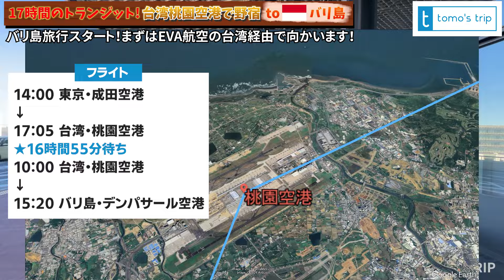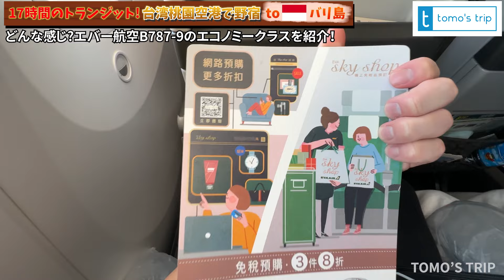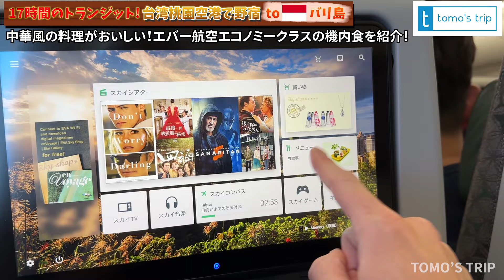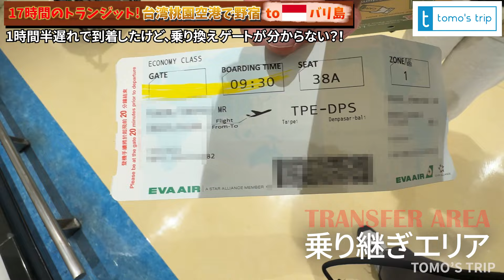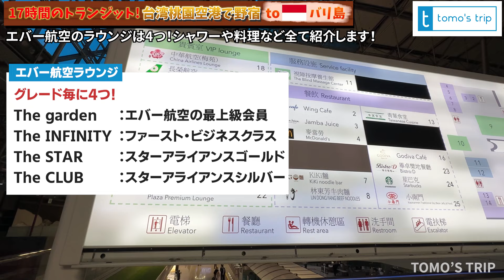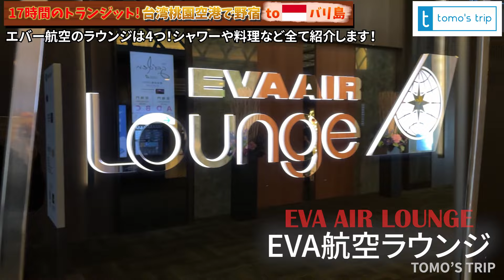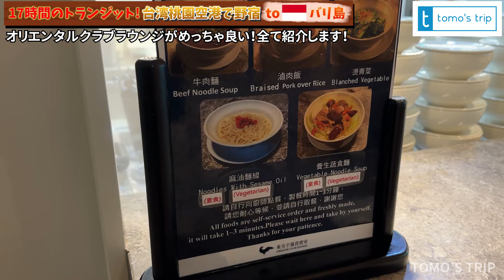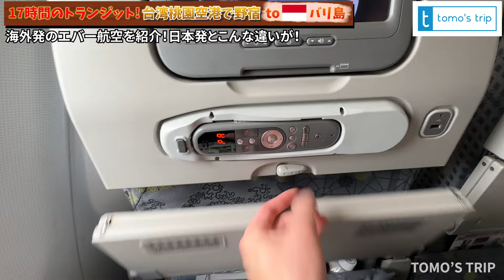空港で野宿！台湾桃園空港で17時間乗り継ぎで失敗！EVA航空エコノミークラス搭乗記「成田→桃園→バリ島・デンパサール」The STARラウンジやオリエンタルクラブラウンジも紹介！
台湾桃園空港で17時間乗り継ぎだから空港で野宿したら失敗した！
EVA航空エコノミークラス搭乗記「成田→台湾・桃園→バリ島・デンパサール」

旅行で愛用しているおすすめ便利グッズ
◆長時間のフライトでも超快適フットレスト
IFLY 飛行機 フットレスト

◆貴重品管理に特化した安心安全のポーチ

◆入国も安心！大容量モバイルバッテリー
Anker PowerCore Essential 20000

◆機能的でおしゃれな旅行専門バッグ！
MILESTO（ミレスト）：

◆旅行にピッタリ！オシャレなスイスの高機能シューズ
On（オン）：

◆目次
00:00 ハイライト
02:10 今日のフライトの概要
03:02 チェックイン・保安検査・出国
06:45 成田空港ANAラウンジの紹介
08:32 EVA航空で使えるラウンジ
09:06 搭乗口へ移動して搭乗
12:23 EVA航空エコノミークラスの座席紹介①
14:49 離陸前の機内が暑いのはなぜ？
15:26 成田空港を離陸
17:42 EVA航空のトイレ紹介
19:35 EVA航空の機内食・ドリンク紹介
23:00 EVA航空の機内の様子
24:13 台湾桃園空港へ着陸
25:20 飛行機が止まってスグに立つ人達
26:29 降機
27:11 台湾桃園空港での乗り換え方法の紹介
29:21 台湾桃園空港のEVA航空ラウンジの紹介
33:02 EVA航空The STARラウンジ（スターアライアンス系列）の紹介
35:26 The STARラウンジの食事や施設紹介
37:50 The STARラウンジのシャワー紹介
41:31 台湾桃園空港で野宿できる寝れる所を探す
46:21 空港で野宿した翌日
49:53 The STARラウンジの朝食
51:19 オリエンタルクラブラウンジ(JAL系列)の紹介
54:42 オリエンタルクラブラウンジ(JAL系列)の食事
57:07 オリエンタルクラブラウンジ(JAL系列)の施設紹介・おすすめ
58:43 バリ島・デンパサール空港行きの搭乗口へ移動・搭乗
1:00:59 EVA航空エコノミークラスの座席紹介②
1:03:21 台湾桃園空港を離陸
1:05:32 EVA航空バリ島便の機内食・ドリンク紹介
1:11:43 インドネシア・バリ島の入国必要書類の説明（VOA・税関申告）
1:13:06 バリ島のタクシーの説明（ゴールデンバード・ブルーバード）
1:15:47 バリ島・デンパサール空港に着陸・降機
1:18:33 バリ島に到着してインドネシアに入国

1. オープニング

2.

3.